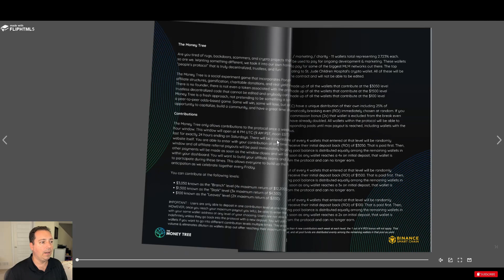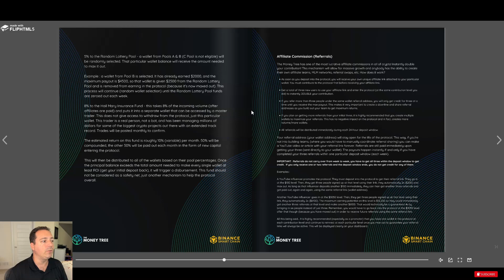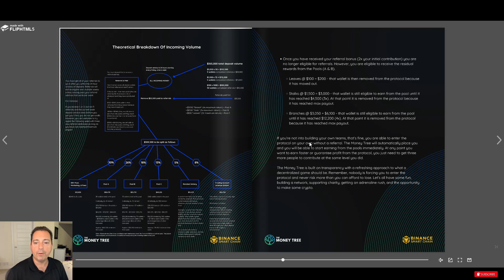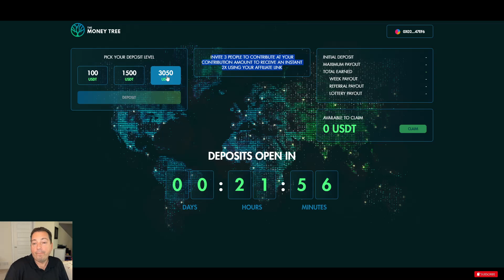The Money Tree - The "Peoples" Project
NEW DISCORD!!!

Newton Exchange:
(100 put in get's us both $25)
Crypto.com
to sign up for Crypto.com and we both get $25 USD :)